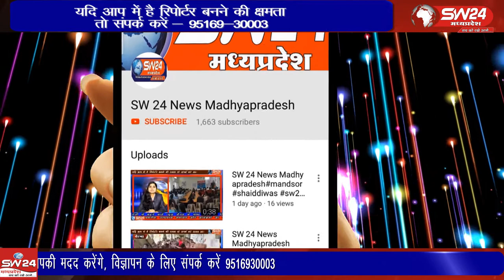Ujjain- उज्जैन के बड़नगर रोड पर दंडी सेवा आश्रम में सात दिवसीय श्रीमद्भागवत कथा का समापन हुआ है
उज्जैन के बड़नगर रोड पर दंडी सेवा आश्रम में सात दिवसीय श्रीमद्भागवत कथा का समापन हुआ है। उज्जैन से विरेन्द्र शर्मा की रिपोर्ट